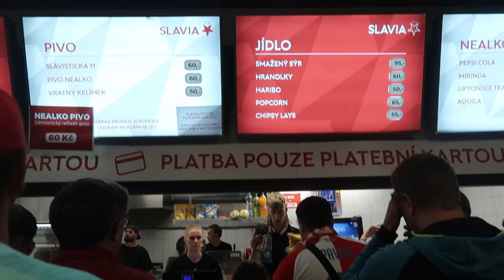BYLA JSEM NA FOTBALE | fandím slávii??, grwm, ...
Fandíte slávii nebo spartě?

🎀 info :
♡ narozeniny?  21. července
♡ na co natáčím?  canon g7x mark ii
♡ v čem stříhám?  DaVinci Resolve

luca
ilysm ♡

Tyjo ty jsi az tady! dekuju moc💌
napis do komentaru - 🥥🥥🥥 (emoji kokosu!) at vidim ze jsi pravy fanousek!!